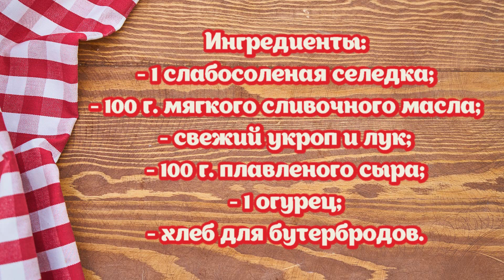Фаршированная Сельдь (Рулетики из Селедки)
Фаршированная Сельдь (Рулетики из Селедки) Отличная закуска, для всех любителей селедки. Приятного аппетита!!

Ингредиенты:

- 1 слабосоленая селедка;

- 100 г. мягкого сливочного масла;

 - свежий укроп и лук;

 - 100 г. плавленого сыра;

- 1 огурец; - хлеб для бутербродов.